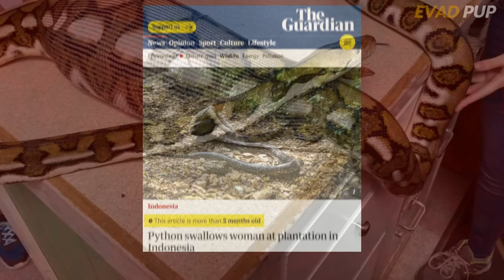Hala! Mag-INGAT sa NAPAKALAKING AHAS NA ITO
HALA AHAS!